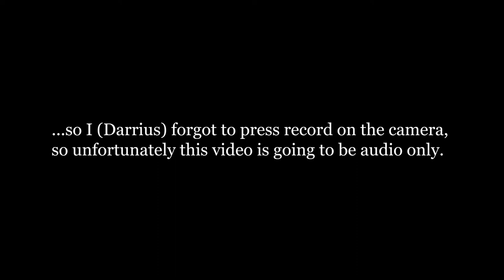Jerone Davison for Congress Ad | Make Rifles Great Again | Reaction | MINDTHEGAP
We react to Congress hopeful Jerone Davison's  "Make Rifles Great Again" campaign ad...